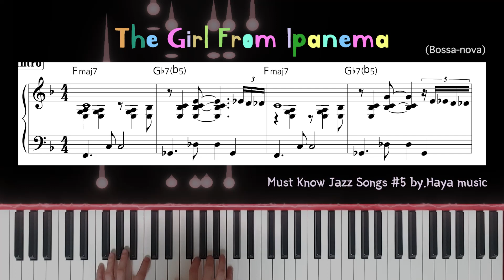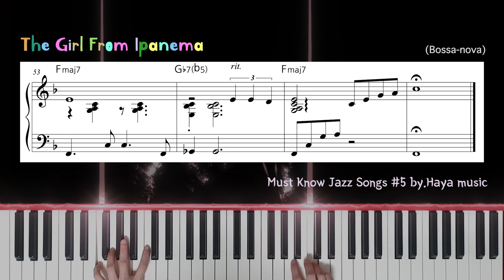[Bossa Nova Piano] The Girl From Ipanema (Sheet Music)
[ Must Know Jazz Songs. Series ep.5 ]

This beautiful music written by Jobim.
and arranged by Haya Music!